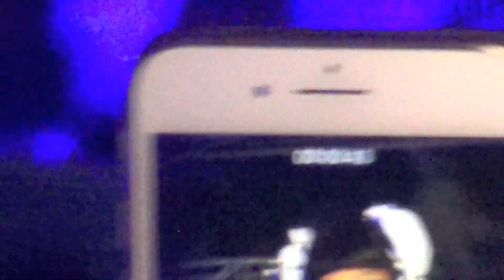Jaidynn Diore Fierce: "Chun-Li" @ Showgirls!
Jaidynn Diore Fierce performs the song, "Chun-Li" by Nicki Minaj @ October 22nd 2018's SHOWGIRLS, the weekly Monday night Drag-stravaganza @ Micky's in West Hollywood. Shot by Myles Matisse.